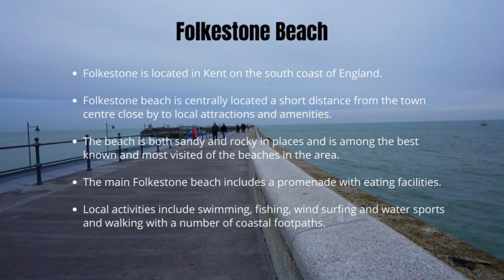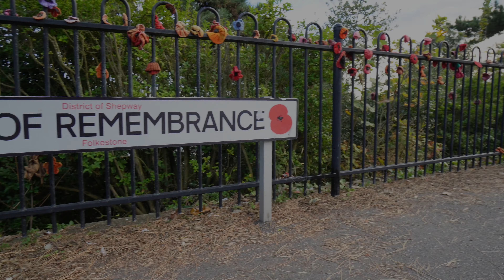Folkestone Beach [4K] Kent England | Sunny sands | UK beach | Beach Vlog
Hi, I am Shaun, In this video, we visited Folkestone beach, located in Kent on the south coast of England.

Folkestone beach is both sandy and rocky in places and is among the best known and most visited beaches in the area.
Local activities include swimming, fishing, windsurfing and water sports, and walking with a number of coastal footpaths.

Timestamp
0:00 Teaser
0:17 Intro
0:41 About
0:45 Location
0:49 Folkestone Beach
6:24 Places that I visited-Map
6:34  Outro